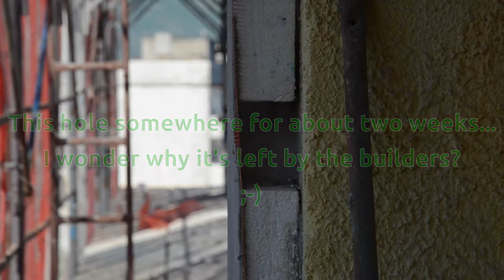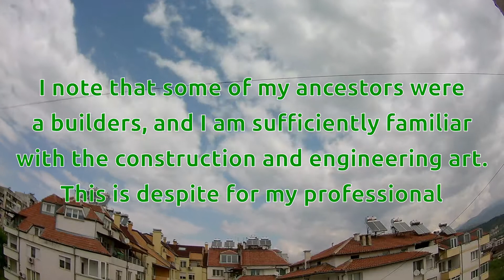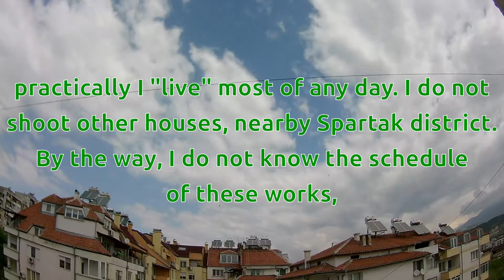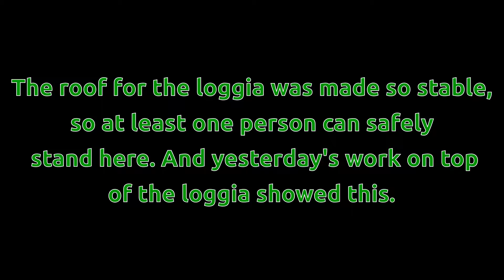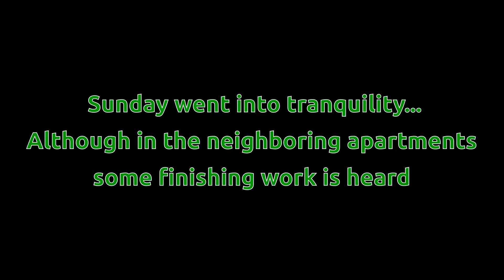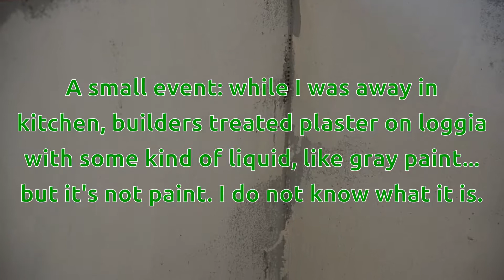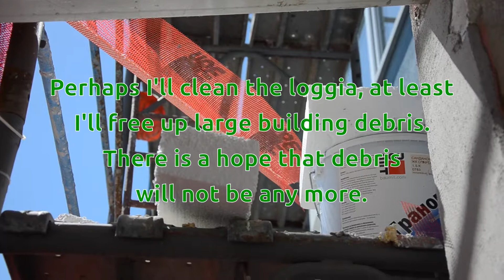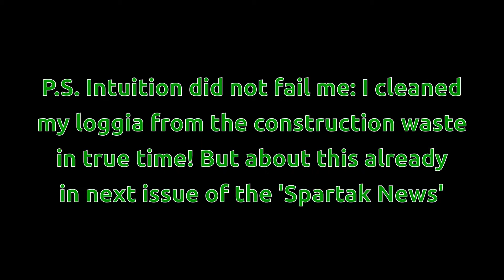'Spartak News' N10. April 22-24, 2018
Irregular News Release of 'Spartak' district in Sandanski, Bulgaria.

In the context of realization of the 'European Program for warming (or/and 'renovation') of panel houses', see this video 'Found and illuminated first of approved residential blocks in Targovishte' (Sorry, this content just on Bulgarian Language. In brief retelling of the speech by mayor at opening of heat-insulated and renovated panel house in Targovishte. Approximately such is increased efficiency of maintaining normal winter temperature in this heat-insulated building: normal air temperature in accommodation +18-20°C is maintained at ambient temperature of -10°C and least warmed home with natural heat of people and household appliances; even allows to save money for current account of electro energia. That sounds very tempting! Let's see next winter to what extent such assurances are in line with reality of life...)

Music: '1940's Slow Dance' by Sting, 'Short Guitar Clip' by Audionautix, 'Hero Theme' by Kevin MacLeo, 'African Drums (Sting)' by Twin Musicom, 'Ecossaise in E-flat' by Kevin MacLeod, 'The Contract' by Audionautix, 'Bad Ideas - Silent Film Dark' by Kevin MacLeod, 'Arcadia - Wonders' by Kevin MacLeod, 'Never Better' by Jingle Punks, 'All Good In The Wood' by Audionautix, 'Controlled Chaos no percussion - Supernatural Haunting' by Kevin MacLeod [5:50], 'Gold Rush' by Kevin MacLeod, 'Timed Out (Sting)' by Jingle Punks.